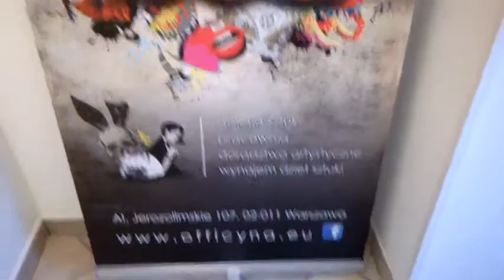DAMY RADĘ,GDY MAZUR ZA DORADZANIE NA STRONĘ PEPICZKÓW PRZEPĘDZIMY I PO LICHWIE!!!